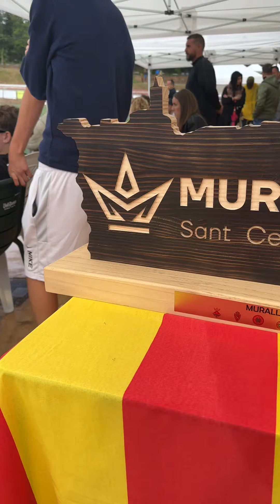2a edició Muralla Cup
La UE Cornellà va guanyar la 2a edició de la Muralla Cup, marcada per la pluja i per un meritori accés del CF Sant Cebrià a la fase final. Tota la informació